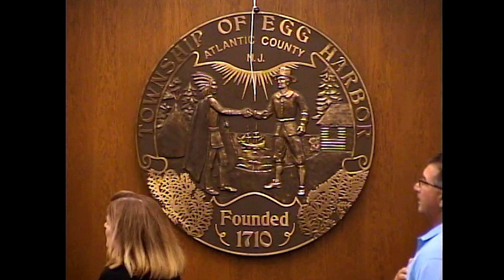Public meeting of the Egg Harbor Township Committee 9/18/2024